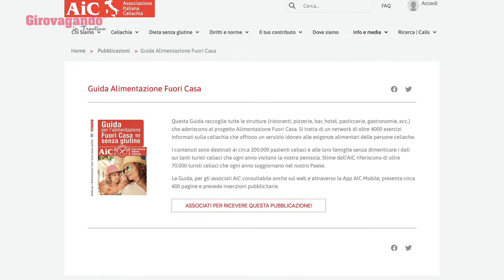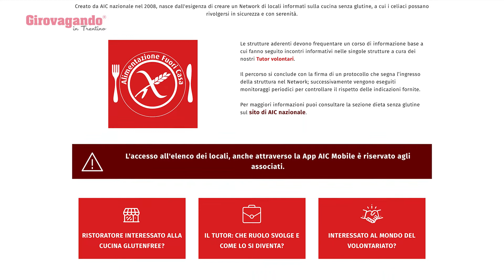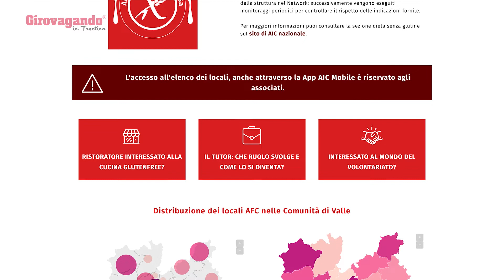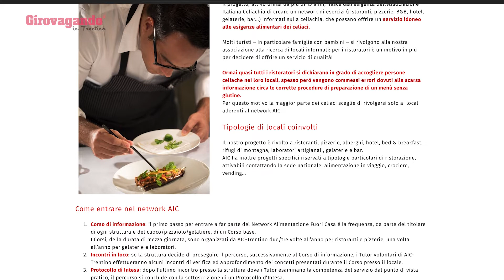Inclusività in alta quota con il progetto "Alimentazione Fuori Casa" di AIC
Per i gestori di rifugi e malghe, l’approvvigionamento quotidiano è una piccola impresa che riesce solo grazie alla loro passione, e ad oggi alcuni di loro hanno deciso di inserire nei loro menù piatti gluten free, offrendo così un servizio idoneo alle esigenze alimentari dei celiaci.

Questo è stato reso possibile grazie al Progetto Alimentazione Fuori Casa promosso dall’associazione italiana celiachia.